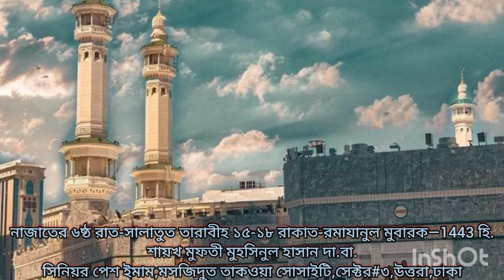নাজাতের ৬ষ্ঠ রাত৷সালাতুত তারাবীহ,(১৫-১৮ রাকাত)রমাযানুল মুবারক-1443 হি.মুফতী মুহসিনুল হাসান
নাজাতের ৬ষ্ঠ রাত৷
সালাতুত তারাবীহ ,(১৫-১৮ রাকাত)
রমাযানুল মুবারক —1443 হি.
শায়খ মুফতী মুহসিনুল হাসান দা.বা.
সিনিয়র পেশ ইমাম,
মসজিদুত তাকওয়া সোসাইটি,সেক্টর#৩,
উত্তরা,ঢাকা
—মাওলানা মুফতী মুহাম্মাদ মুহসিনুল হাসান
সিনিয়র মুহাদ্দিস ও মুফতী, জামিয়াতুস সাহাবাহ ঢাকা
সিনিয়র পেশ ইমাম,
মসজিদুত তাকওয়া সোসাইটি,সেক্টর#৩,
উত্তরা,ঢাকা
খতীব, তেজগাঁও সেন্ট্রাল জামে মসজিদ কমপ্লেক্স
বিজয় স্বরণি,ঢাকা